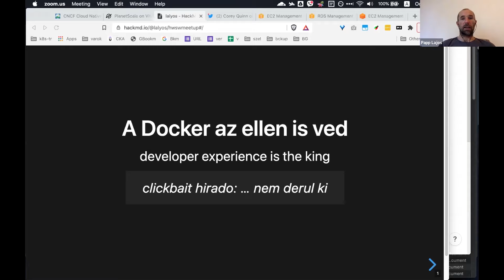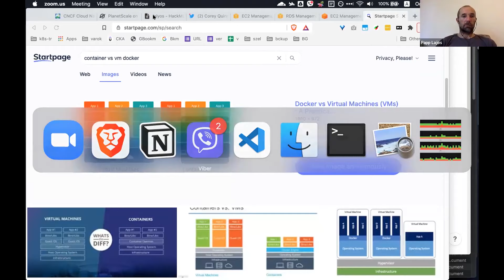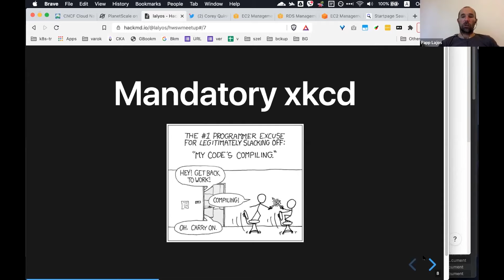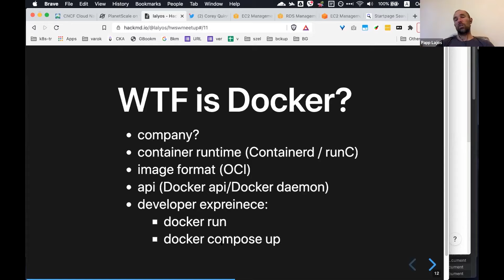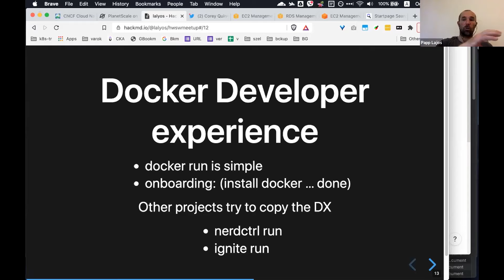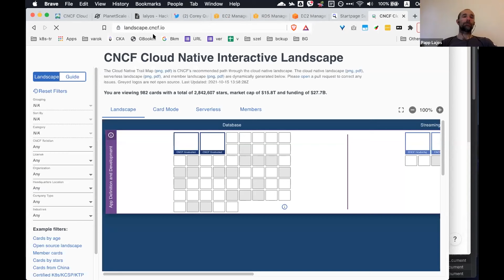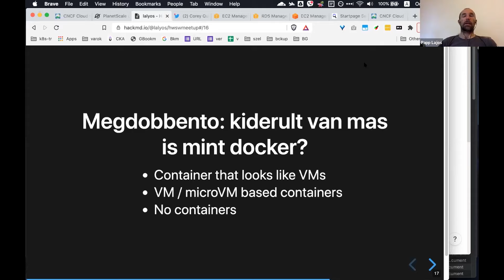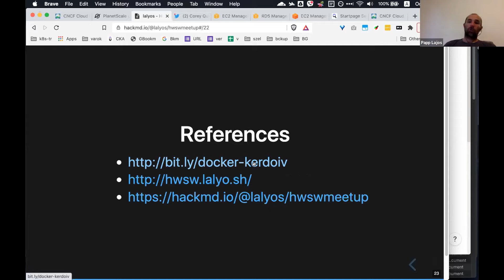Ameddig a föld kerek, mindig lesznek Dockerek!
Protechtor E-commerce - 2021. október 15.

Mi a szösz ez a docker, vagy container? Olyan-e mint a virtuális gép, vagy inkább nagyon más? Hallottad-e már azt hogy "Pedig nálam működött"...fogadjunk? A három bekötött szemű bölcs vizsgálja az elefántot (bálnát), kinek van igaza?

Az előadás során bemutatjuk, hogyan segítenek a containerek, hogy ezeket a hibákat kiküszöböljük, hova illeszkedik a docker a fejlesztési és hova az üzemeltetési folyamatokban. És persze nem lehet ilyenkor a Kubernetesről nem beszélni...ezért fogunk!